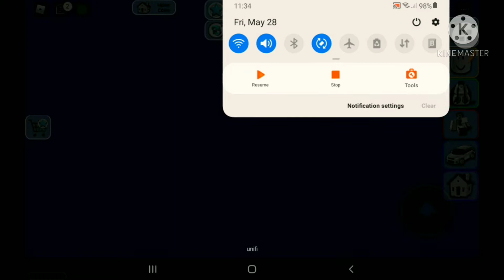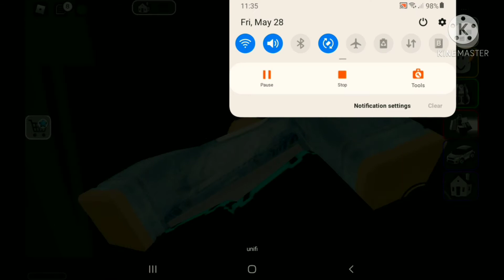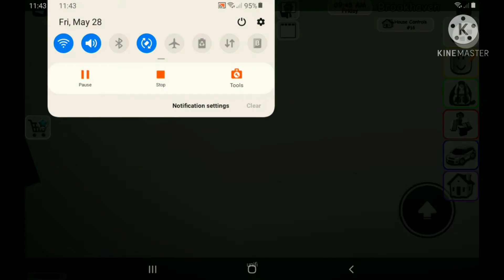UPDATE! 新的秘密地方, rp set house, 两间新屋子和新的修车店。Brookhaven, Roblox